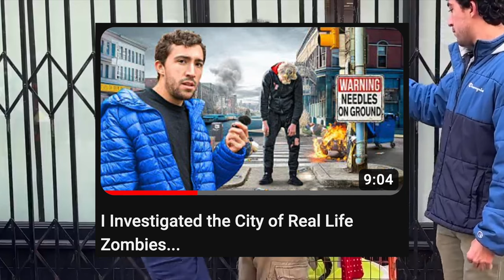Tyler Oliveira Investigates Nothing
We get it. You Investigate things.